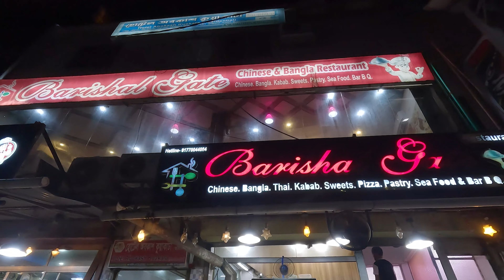Kuakata Sea Food | Koral Mach Vuna | Kuakata fish fry | সামুদ্রিক মাছ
Koral Mach Vuna
সামুদ্রিক মাছ
Kuakata Sea Food
Kuakata Fish Fry
Seafood in Kuakata
Kuakata Sea Beach Food
তাজা মাছ
সামুদ্রিক মাছের বাজার
সি ফুড
Sea Food Near Kuakata

রেস্টুরেন্ট নাম্বার : ০১৭১৬৯৮০৭৬৮
নাম ঃ রফিক

🌊 Dive into a world of unparalleled seafood excellence with Kuakata's culinary masterpiece! 🐟🔥

Indulge your taste buds in a symphony of flavors as we present to you the mesmerizing Kuakata Seafood Koral and Salmon Fry. Our skilled chefs have meticulously crafted this dish to perfection, combining the freshest catch from the deep blue sea with a medley of aromatic spices that will transport you to a coastal paradise.

🔥 Crispy Koral Fry:
Get ready to savor the delightfully crispy and tender Koral Fry that boasts a harmonious blend of textures and spices. Watch as we expertly coat the succulent Koral with a secret mix of traditional herbs and spices, creating a tantalizing crust that locks in the ocean's essence. Each bite is a crispy, flavorful journey that pays homage to the rich maritime heritage, leaving you craving for more.

🌿 Salmon Fry Extravaganza:
Embark on a culinary adventure with our delectable Salmon Fry that's both visually stunning and utterly mouthwatering. Behold as we marinate the premium Salmon fillets with a signature blend of herbs and zesty citrus, infusing it with an irresistible aroma. The fillets are then pan-fried to perfection, resulting in a symphony of flavors that dance on your palate. The tender and juicy interior paired with the crispy outer layer creates a culinary masterpiece that is nothing short of extraordinary.

Join us on this gastronomic journey as we showcase the artistry of Kuakata's seafood expertise. Whether you're a seafood enthusiast or simply looking to elevate your dining experience, our Kuakata Seafood Koral and Salmon Fry promises to be a sensory delight that will leave you yearning for more.

Your support fuels our passion for creating unforgettable dishes that celebrate the bounty of the sea. Bon appétit! 🍽️🌊

0:00 intro
1:01 Koral and Salmon fish
2:03 Salmon Cutting
2:27 Koral Cutting
4:24 Koral and Salmon Cooking
6:26 Review of Koral and Salmon
7:51 All restaurant short review